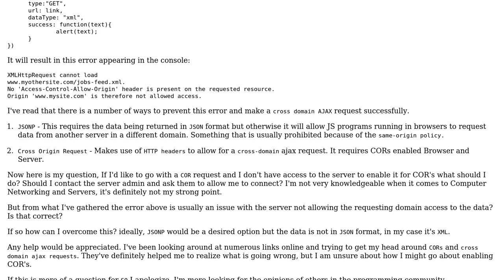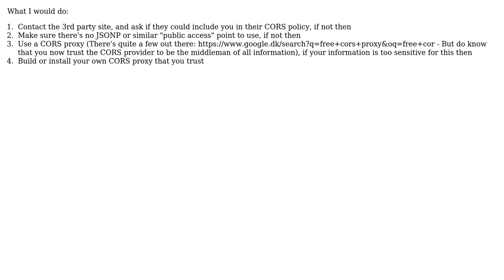Attempting to make a Cross Domain AJAX request to a Server I don't own (2 Solutions!!)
Attempting to make a Cross Domain AJAX request to a Server I don't own

With thanks & praise to God, and with thanks to the many people who have made this project possible! | Content (except music & images) licensed under CC BY-SA | Music | Images & others | With thanks to user Javacadabra user cwap user Bill Michell and the Stack Exchange Network Trademarks are property of their respective owners. You are responsible for your own actions.